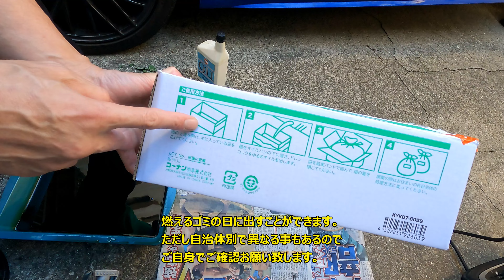半年前VABに入れた「Gulf 911エンジンオイル」汚れ具合のチェックと廃油処理方法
この動画をアップする半年前にVABに入れたエンジンオイル「Gulf 911」の汚れ具合と粘度の状態をチェックと自分でエンジンオイルを交換するときに出る廃油処理方法について説明させて頂きました。

廃油処理はエーモンポイパック等を買って、廃油を入れて燃えるゴミの日に普通にゴミ出しする事ができます。

撮影してほしい動画リクエストはこちらのコメント欄にお願い致します。m(_ _)m